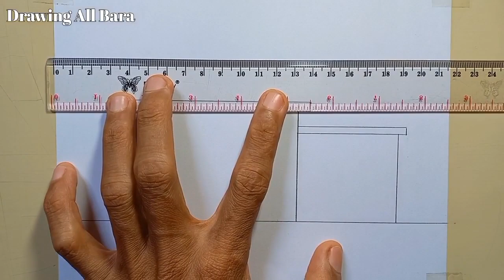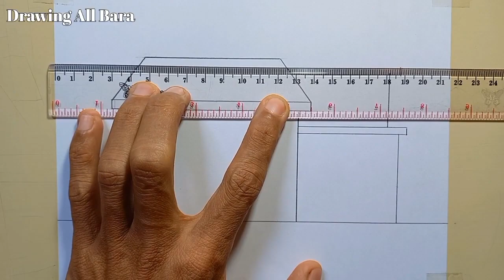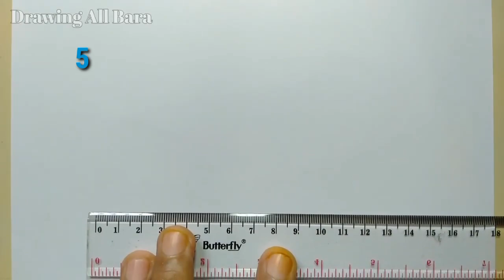5 ide menggambar rumah yang mudah || Cara menggambar rumah untuk pemula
5 ide menggambar rumah yang mudah || Cara menggambar rumah untuk pemula

Ayo teman-teman bagikan video ini ke yang lainnya terimakasih